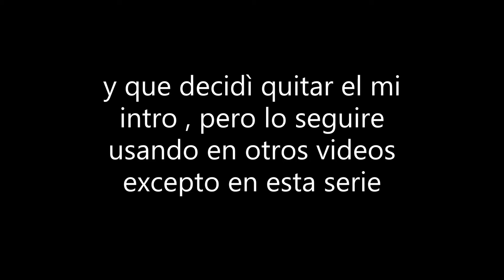Mis Guardianes(Ep.2)-Los primeros momentos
Segunda parte del episodio 1 de MIS GUARDIANES.
Canción usada: Rule the world